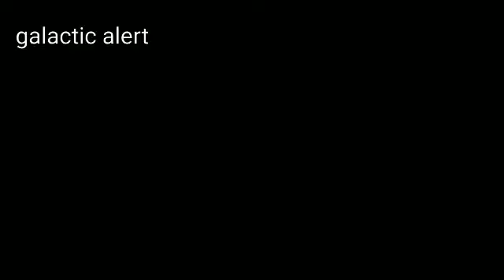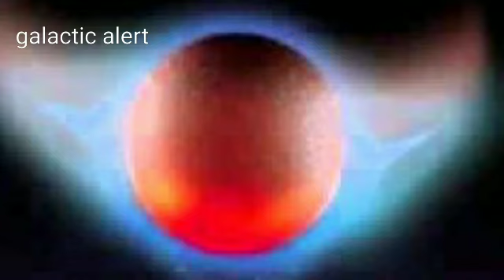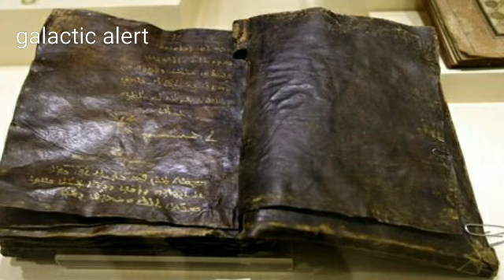URGENT Beginning of the Nibiru Cataclysm 2023-2030!!!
Voltaire
"everything is apparently fine today, this is our illusion".

HUMANITY IS IN COMPLETE IGNORANCE, IT WILL WAKE UP IN THE SHOCK OF CHAOS...

NIBIRU, PLANET X, is the origin of climate chaos
NIBIRU IS INTENSIFYING EVENTS CLIMATE, GEOLOGICAL, TECTONIC AND ASTRONOMICS  ON EARTH.

“there will be signs in the sun and in the moon and in the stars; and on earth distress of nations, who will not know what to do because of the roaring of the sea and its churning.
People will faint for fear in anticipation of the things to come on the inhabited earth, for the powers of heaven will be shaken."